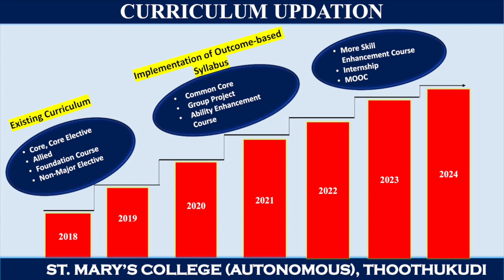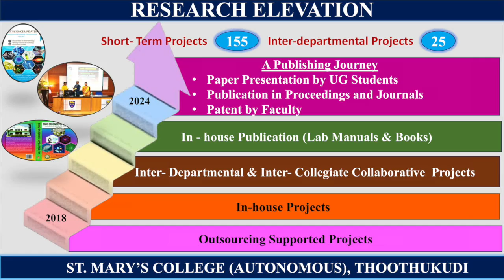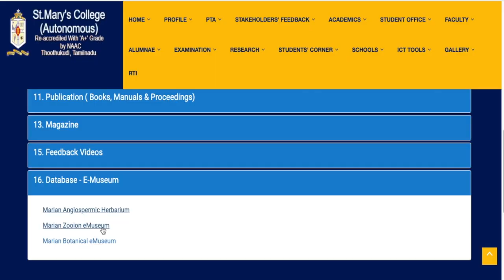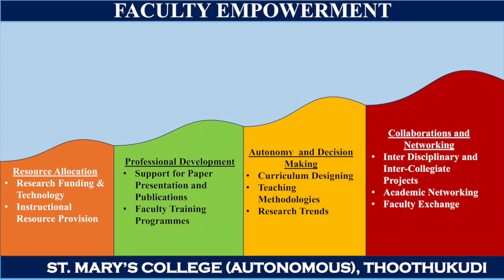Success Story (2019 -- 2024), St. Mary's College, Thoothukudi Star College Scheme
With much gratitude and a sense of fulfillment, we are presenting the success story of  St. Mary’s College, Thoothukudi. With the hand holding support of DBT, we were able to achieve milestones in academia and research in the UG departments of Physics, Chemistry, Botany and Zoology. Though the time given for us to narrate our success story is too short, we are presenting the highlights in a nutshell.